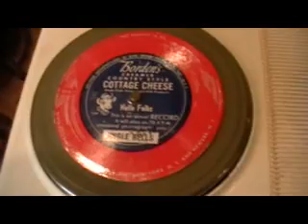Borden's Advertising Record Jingle Bells 78rpm